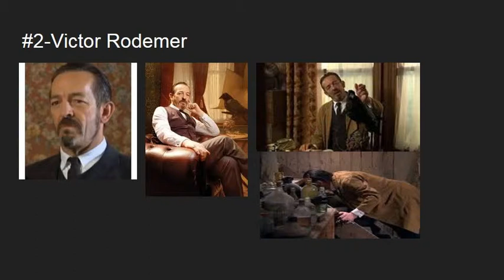TOP 10 VILLAINS ON HOUSE OF ANUBIS